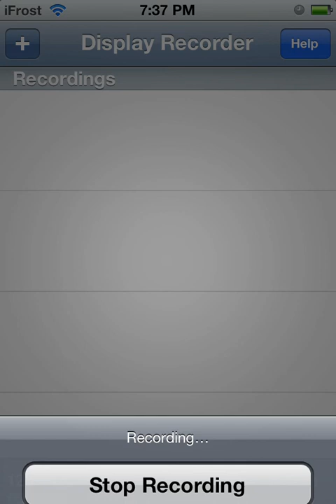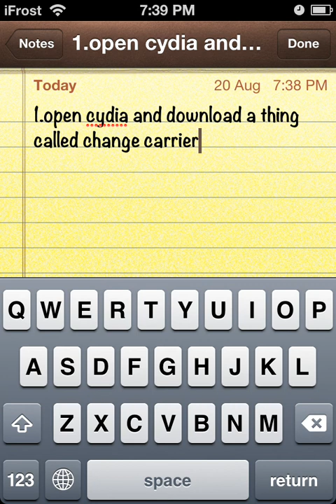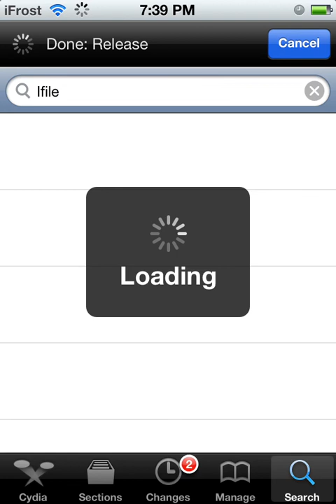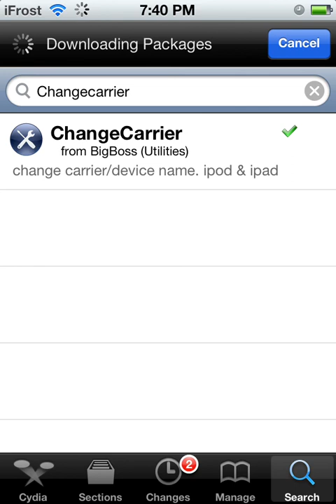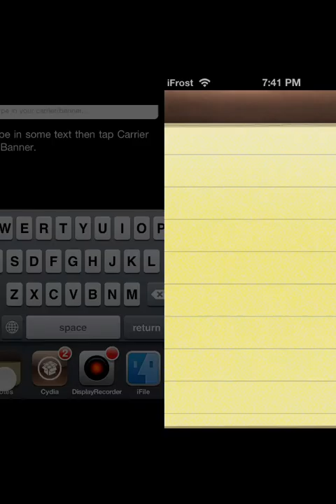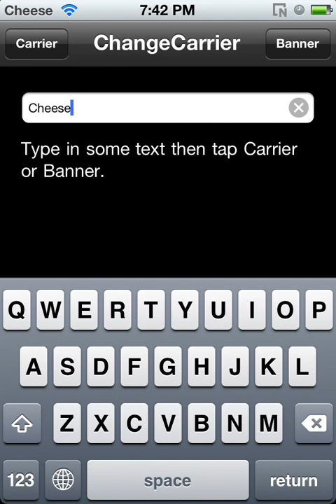How to change the writing in the corner of your iPod/iphone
This will show u how to change the writing in the corner